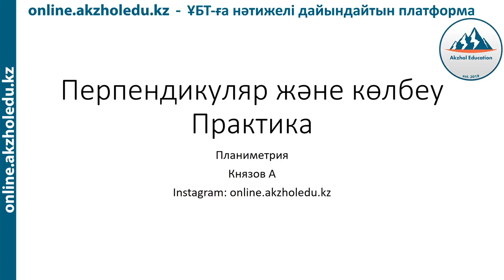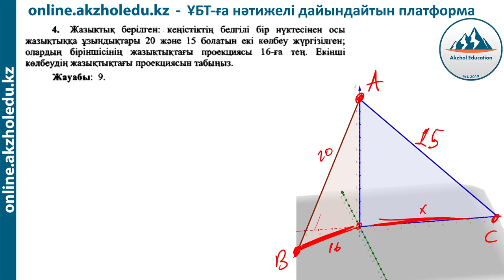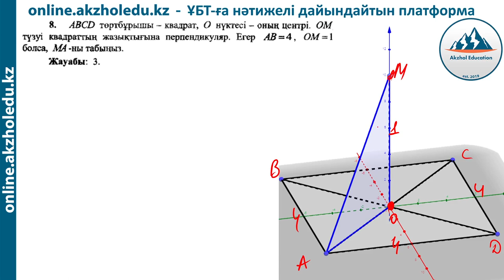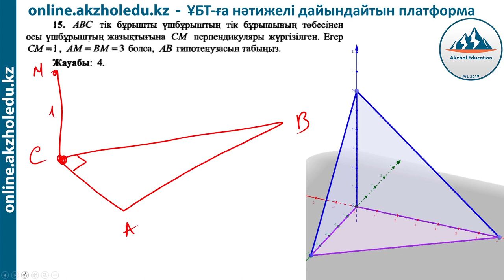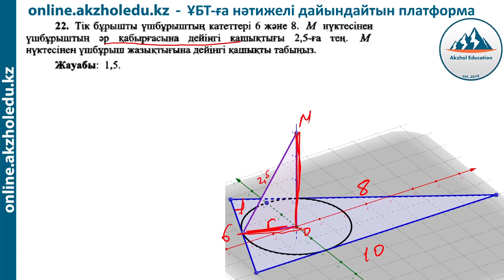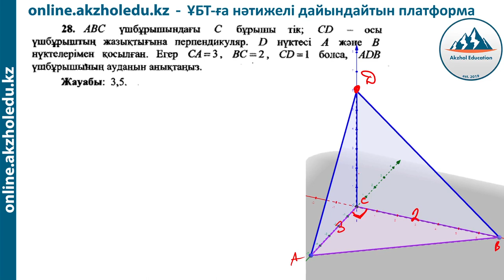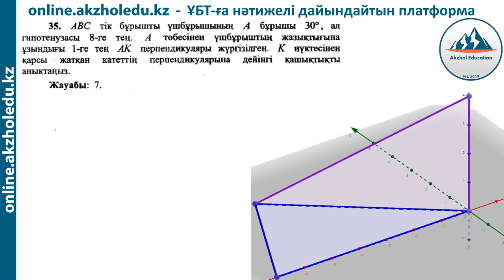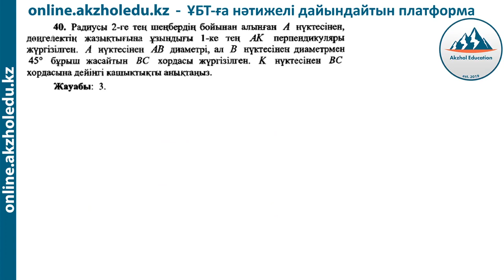Перпендикуляр және көлбеу - Платформадан 1 видео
Геометрия ҰБТ курсы
Мұғалім - Akzhol Knyazov
Бұл курс Геометрияны толықтай қамтыды.
Курс 3 бөлімнен тұрады:
Планиметрия (2D)
Стереометрия (3D)
Векторлар.

Параллелограмм 32 практикалық есеп;
Трапеция 42 практикалық есеп;
Тік төртбұрыш 30 практикалық есеп;
Ромб 32 практикалық есеп;
Шеңбер және дөңгелек 42 практикалық есеп;

Перпендикуляр және көлбеу 40 практикалық есеп;
Кеңістіктегі бұрыштарды есептеу 12 практикалық есеп;

Векторлар
Жазықтықта 40 практикалық есеп;
Кеңістікте 28 практикалық есеп;

Жалпы курса 702 практикалық есептер талданған.
Одан бөлек үй жұмыстарын талдау видеолары бар.

Әр сабақтың ТЕОРИЯСЫ, ПРАКТИКАСЫ және ҮЙ ЖҰМЫСТАРЫ, ҮЙ ЖҰМЫСТАРЫН ТАЛДАУ ВИДЕОЛАРЫ бар.